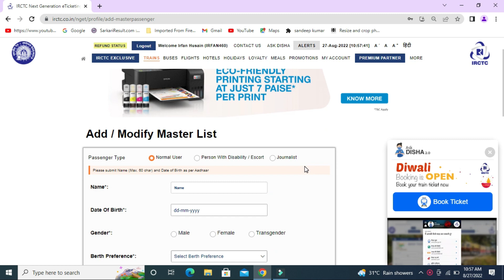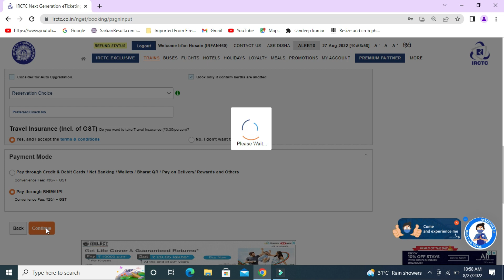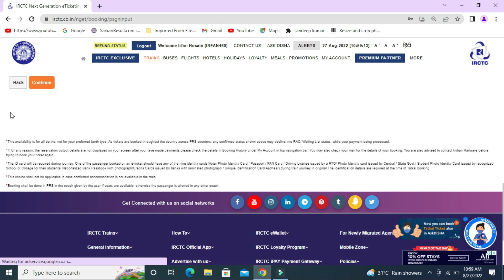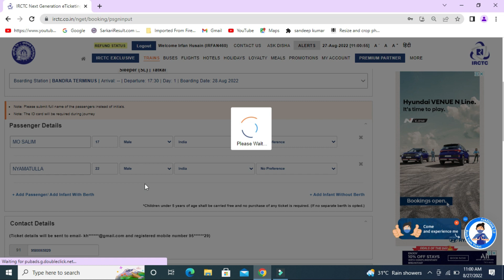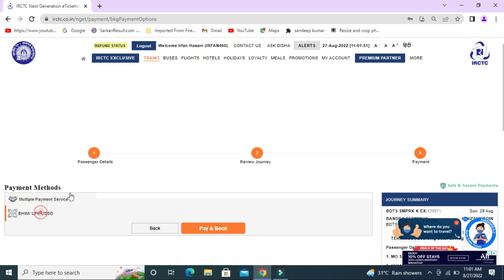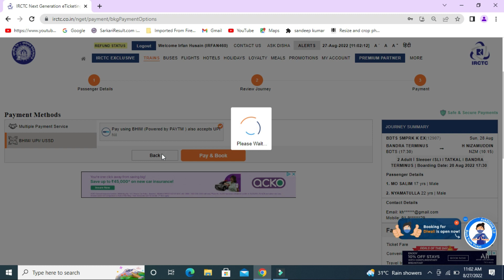how to book tatkal ticket in irctc fast || Book Tatkal Ticket 100% 🔴Live Booking |New Trick 2022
Your Queries-
how to book tatkal ticket in irctc fast in india
book tatkal ticket in irctc fast
tatkal software
tatkal ticket
tatkal ticket booking
tatkal ticket software 2022
quick tatkal ticket booking in mobile
tatkal extension for chrome
how to tatkal ticket booking fast in mobile

AAJAO! Mere Social Media Platforms par :-

👉 Youtube (Mastermind Junaid):
👉 Youtube (Mastermindjunaid):